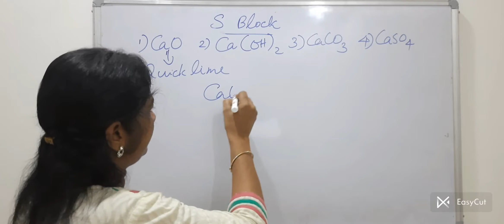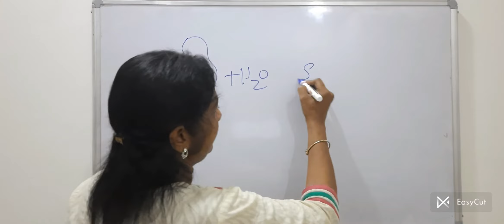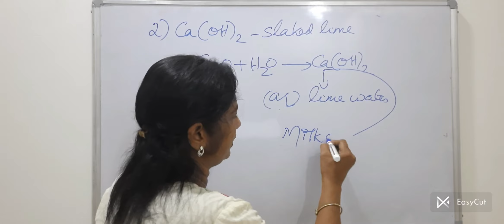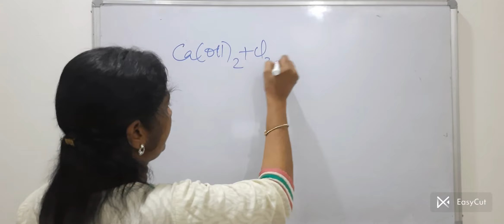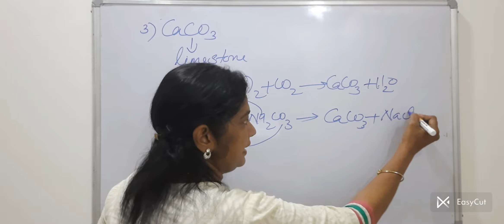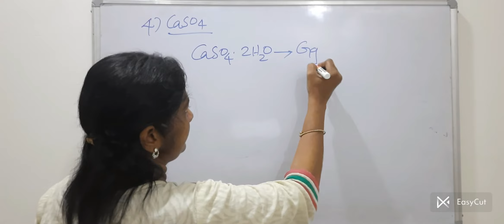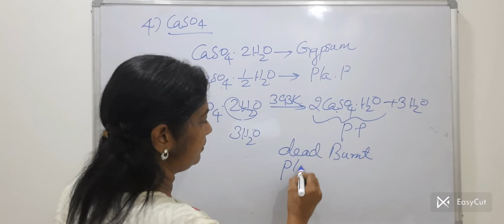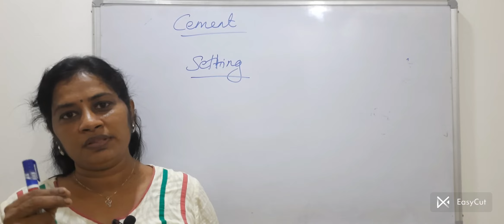+1CHEMISTRY | FOCUS AREAS| S BLOCK ELEMENTS (PART -2)